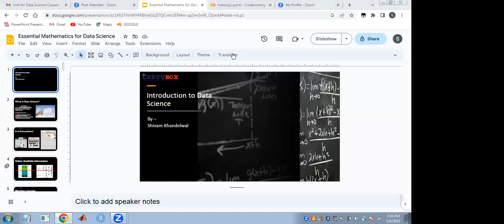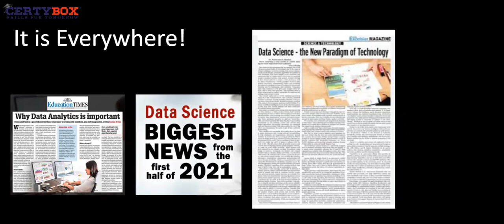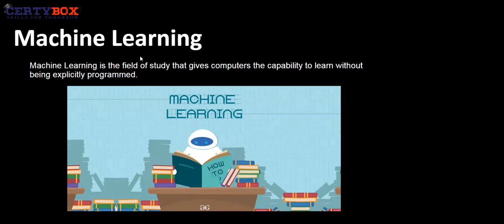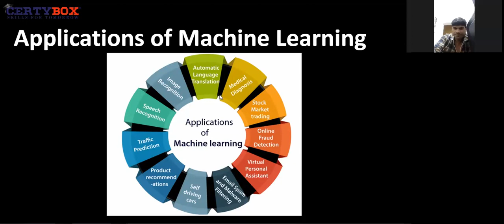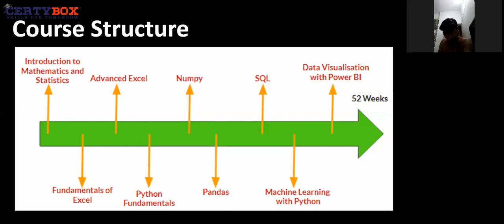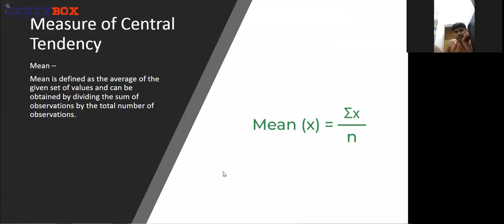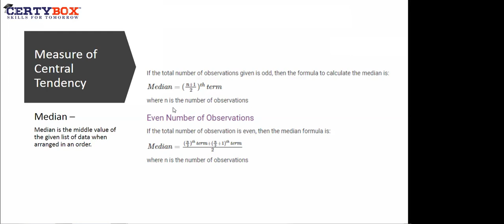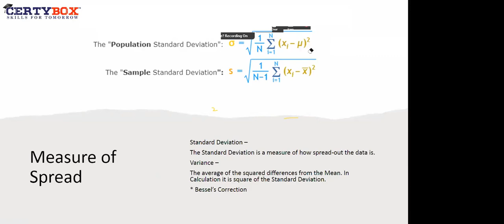Introduction to Data Science in Hindi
Welcome to Certybox's YouTube channel – your go-to destination for unlocking the world of Data Science! 🚀

🔍 Explore the Data Universe:
Embark on an exciting journey into the realm of Data Science with Certybox. Whether you're a beginner eager to dive into the basics or an experienced data enthusiast looking to level up your skills, our channel has something for everyone.

📚 Comprehensive Learning Resources:
Discover a treasure trove of tutorials, walkthroughs, and hands-on projects that demystify the concepts of data analysis, machine learning, and more. Our expert instructors break down complex topics into easy-to-understand lessons, empowering you to build a solid foundation in Data Science.

🛠️ Practical Applications:
At Certybox, we believe in the power of practical knowledge. That's why our tutorials are designed to bridge the gap between theory and real-world applications. Learn how to apply Data Science techniques to solve industry challenges and make informed decisions.

🎓 Certification Guidance:
Are you aiming to become a certified Data Scientist? We've got you covered! Explore our certification-focused content, where we provide insights, tips, and resources to help you ace your exams and stand out in the competitive world of Data Science.

🚨 Stay Updated with the Latest Trends:
Data Science is a dynamic field, constantly evolving with new tools and technologies. Certybox keeps you ahead of the curve by covering the latest trends, innovations, and industry best practices.

Connect with like-minded learners, share your experiences, and seek guidance from our vibrant community. Whether you're facing a coding challenge or want to discuss the latest advancements, Certybox is the place to collaborate and grow together.